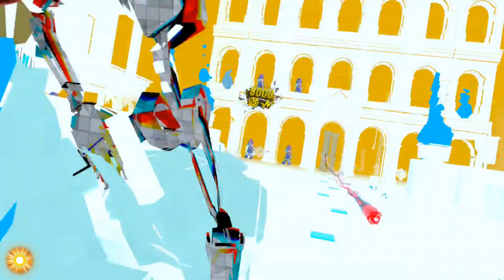Pistol Whip Hard Classic WORK S+ Series